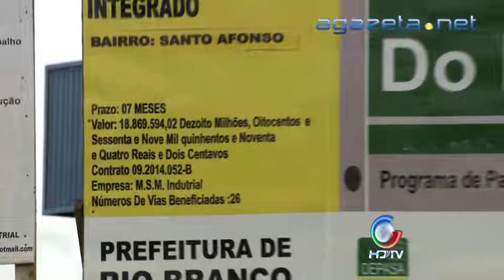Reclamação Moradores da BR364 26 01 2015